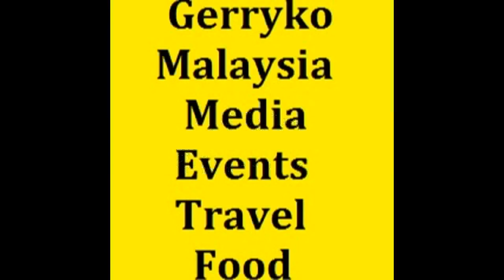Knights of Sidonia (Sidonia no Kishi), 17 July 2017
Knights of Sidonia (Japanese: シドニアの騎士 Hepburn: Shidonia no Kishi) is a mecha manga series by Tsutomu Nihei, serialized by Kodansha in their magazine Afternoon between April 2009 and September 2015, localized in English by Vertical. An anime television series adaptation, produced by Polygon Pictures, aired between April and June 2014 and a second season aired between April and June 2015. The localized series is available for streaming exclusively on Netflix in all its territories as part of its original programming.
Manga

The manga is written and illustrated by Tsutomu Nihei. It debuted in Kodansha magazine Afternoon's June issue in 2009. Since then, 13 tankōbon have been released. The manga has been licensed in North America by Vertical,[4] who released the first twelve volumes in English between February 5, 2013, and December 2, 2014.[5][6][needs update] The manga ended on September 25, 2015.[7]
Anime[

An anime television series adaptation, produced by Polygon Pictures, premiered on April 10, 2014 and ended its first season on June 26, 2014, on MBS and later on TBS, CBC and BS-TBS.[1][8] The series was directed by Kobun Shizuno, assisted by Hiroyuki Seshita, with scripts by Sadayuki Murai and character designs by Yuki Moriyama.[9] The series has also been localized and streamed by Netflix in all of its territories since July 4, 2014, becoming the service's first original anime,[10] as well as the first anime series on Netflix available in Dolby Vision/HDR (High Dynamic Range).[11] The first season has been licensed for home video release by Sentai Filmworks.[12] The opening song is "Sidonia" by Angela and the ending song is "Show" (掌) by Eri Kitamura. A second season aired from April 10, 2015 to June 26, 2015, with Kishi Kōshinkyoku (騎士行進曲 Knight March) by Angela as the opening song and "Requiem" by CustomiZ as the ending song.[13] The second season was released on Netflix on July 3, 2015,[14] and has been licensed by Sentai Filmworks for home video distribution.

0:10, 6:00, 12:00, 18:00, 24:00, 30:00, 36:00, 42:00, 48:00, 54:00,

💕Stabil💕 - has been stabilized using youtube editor
♪ Music Used♫ ♬

性NSFW别
► = to